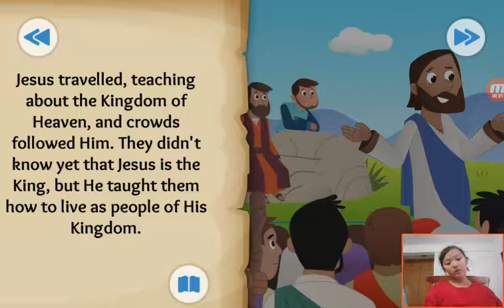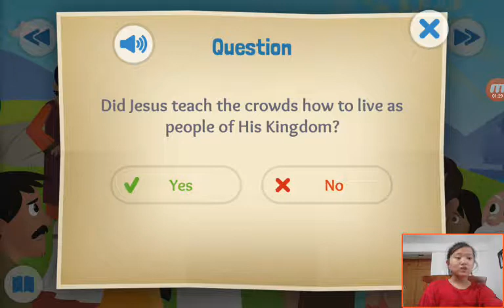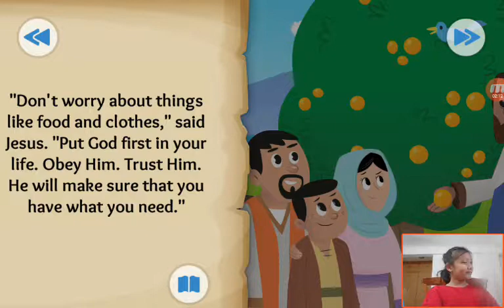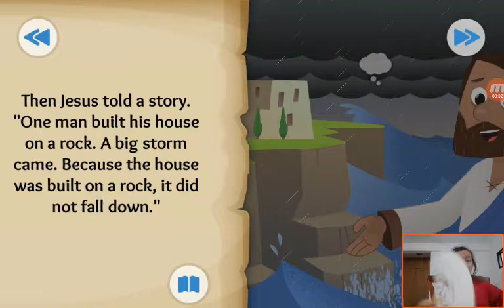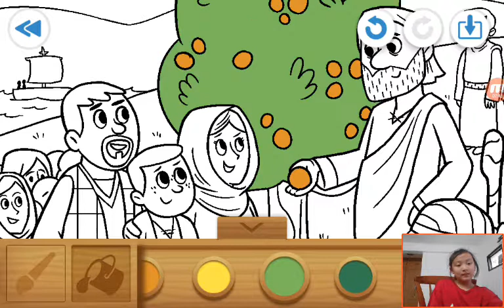‹Kids›Grace：Wonderful Bible Story‹성경이야기›– The King and the Kingdom about The Sermon on the Mount